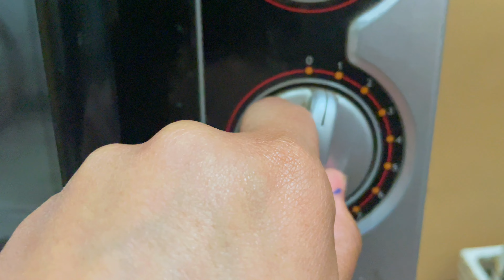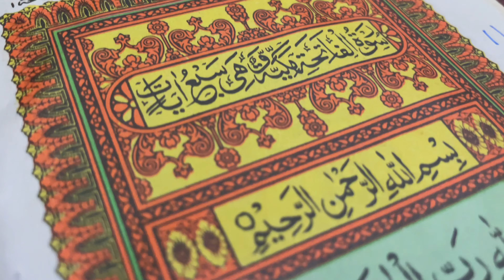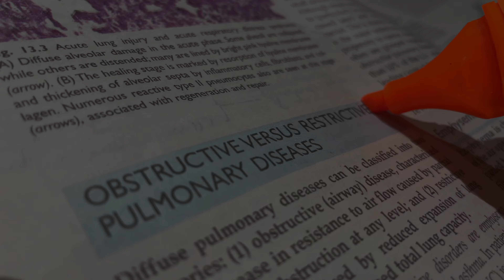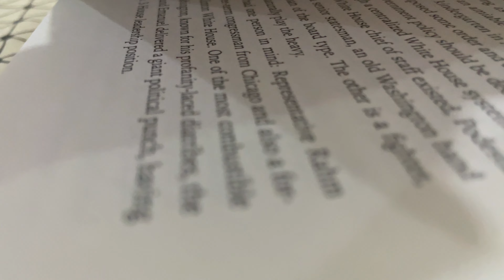Ramzan at Hostel Vlog | King Edward Medical College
Assalam o alikum everyone! So here's the vlog of the 1st roza of this Ramadan at hostel as a 4th year MBBS student. I hope you enjoy watching!

I'm trying my best to produce quality content for you people and I assure improvement with each coming video.